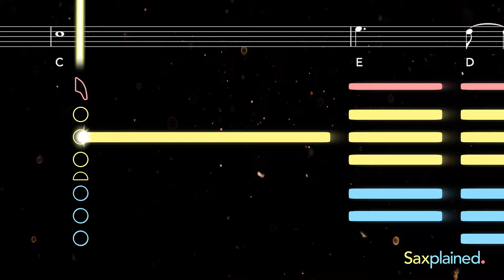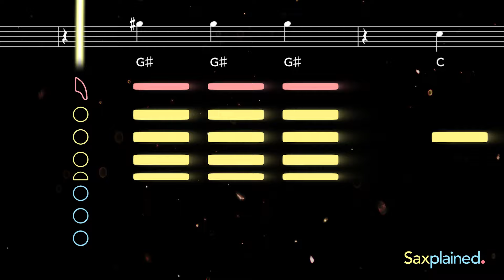Gravity Falls Theme Sax Tutorial | Saxplained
Learn to play the Gravity Falls theme with this easy tutorial for all saxophones. Play along with the backing track, sheet music, and fingerings for beginners ♬ Printable sheet music now available

The theme song for Gravity Falls, an animated comedy-mystery series that ran from 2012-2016, was composed by Brad Breeck. Breeck has also worked on the soundtracks of many other animated shows, including Star vs the Forces of Evil. The Gravity Falls theme is sometimes confused with another Brad Breeck song, 'You Made Me Realize', which he wrote for the TV show Awkward.

0:00 Alto Tutorial
1:04 Tenor Tutorial